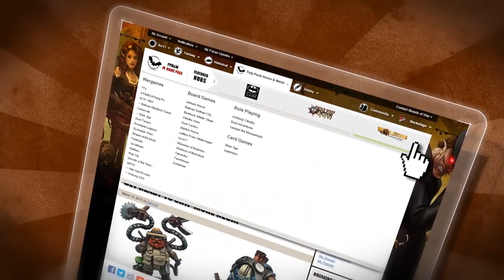Warmachine Tactics: Slamming Enemies To Death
We're back again to have a chat to Will from Privateer Press about tips and tricks that you can use in Warmachine and this time it's all about Power Attacks.

In this episode, we're going to be discussing how to use attacks such as Slams and Throws to engage enemy models and clear the way as you advance upon another enemy model.

E'rrybody get up, it's time to SLAM now!